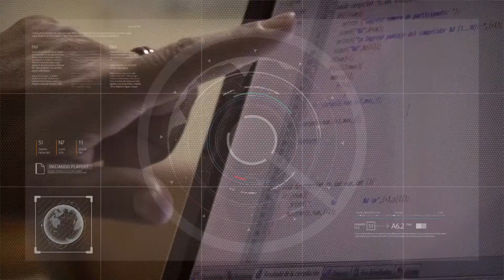Primer Auto concierto en Calingasta 22/12/2020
Álvaro Torres, cantante, presentó su primer disco titulado "La parte de nada"